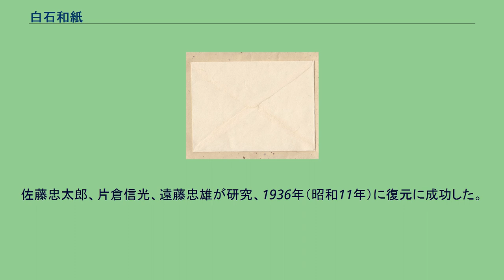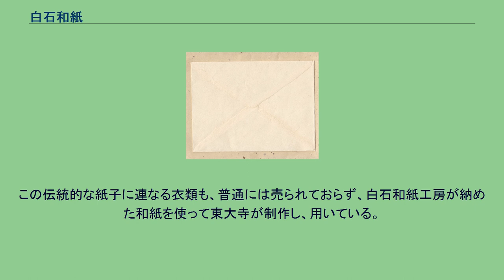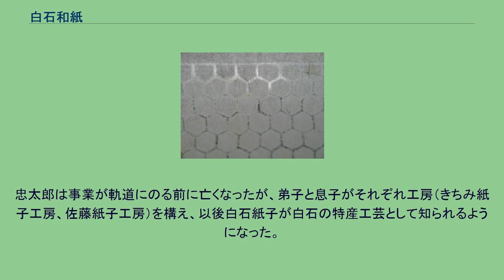白石和紙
白石和紙（しろいしわし）は、日本の宮城県白石市で作られる和紙である。
江戸時代から白石の特産品で、明治時代まで盛んに作られた。
現在は市内の白石和紙工房だけで製造される。
強度と耐久性に優れ、紙子（紙衣）、紙布にも用いられる。
白石和紙の便箋 白石和紙の封筒 白石和紙 亀甲透紙 原料は楮（こうぞ）だが、伝統的に日本で楮といわれた木にはコウゾとカジノキの2種があり、白石和紙の場合虎斑という品種名で呼ばれるカジノキの雌株が原料である。
その長く柔らかい繊維が紙に強度と耐久性をもたらし、紙子や紙布その他特殊用途でも発揮される特長となる。
東大寺の修二会（お水取り）で練行衆が着用する紙衣は、1973年（昭和48年）から白石和紙を使っている。
江戸時代には楮生産、紙漉き、加工が白石を含む刈田郡一円の産業として栄え、白石の特産を指す「白石三白」（白石和紙、白石温麺、白石葛）の一つとされた。
高級品から低廉なものまで、明治時代にも盛んに漉かれたが、洋紙との価格競争に敗れ、わずか一工房だけで作られるようになった。
平安時代には陸奥紙（みちのくかみ）が京の貴族に良質の紙として知られていたが、白石で和紙が作られた時期は特定できない。
白石の和紙が人々に知られるようになるのは江戸時代に入ってからである。
仙台藩領では藩祖の伊達政宗が早くから楮の植え付けと紙の生産を奨励したため、領内各地で製紙業が興った。
その中で白石とその周辺の村で作られる紙は生産量が多く、品質でも最良という評価が定着した。
とりわけ白石の紙布は全国的な名声を博し、特産品として伊達家から幕府・朝廷への献上品にされた。
防寒・防水の実用性を期待された白石の紙衣（紙子、紙絹）もまた上質で有名であった。
慶長遣欧使節の副使であった支倉常長が持参し用いた懐紙も白石和紙であったと考えられており、フランスの港町のサントロペの領主夫人の報告書には、手のひら大で絹の布のような薄さで、鼻をかんで地に捨てたのを人々が争って拾ったとされている。
明治に入ると、紙布を一つの頂点とする最高級品は作られなくなった。
幕末に漂白のため原料に米を混ぜる技術が普及し、紙の耐久性が低下した。
安価・量産をめざす競争で、白石和紙は、というより和紙全般が、パルプを用いた安価な洋紙に敗れ、衰退に向かった。
その衰退期の1931年（昭和6年）に、当時18歳の遠藤忠雄が地元の伝統の復興を志して紙工房をはじめた。
遠藤は過去の技術の研究や自らの創意によって高品質の紙を作り出し、やがて白石和紙を文字通り一人で漉き出すようになった。
第二次世界大戦中の1943年（昭和18年）、宮内省に重要記録用紙用として納入した紙が、2年後に日本が降伏したとき、戦艦ミズーリで調印された降伏文書に使われた。
1975年（昭和50年）からは、東大寺に修二会用の衣にする紙を納めるようになった。
練行衆が14日の行の間着用するもので、白石和紙の耐久性が評価されたのである。
後には三宅一生が紙子をつかった洋服をデザインして発表し、世界的な注目を受けた。
白石和紙は、1982年（昭和57年）12月1日に、宮城県知事指定伝統的工芸品に指定された。
1997年（平成9年）に遠藤忠雄は死去したが、その後も白石和紙工房で、妻の遠藤まし子らが製造を続けてきた。
2015年（平成27年）3月に白石和紙工房は職人の高齢化などを理由に白石和紙の製造を終了し、現在は白石市や市内の市民グループが、白石和紙の製造とカジノキをはじめとする原料植物栽培の両方の存続を試みている。
2015年ミラノ国際博覧会日本館では7月24日から27日にかけて、白石和紙を用いた見本市が行われた。
江戸時代に白石和紙は紙布（しふ）や紙子（紙衣）（かみこ）にも加工された。
細く切った紙を糸にしてあらためて布を織り出すのが紙布で、紙のまま衣類に仕立てるのが紙衣（紙子）である。
基本的に紙布が希少な高級品、紙子が普及品であったが、地元の農民が紙布を労働着にすることもあったし、高級品として仕立てられる紙子もあった。
白石の紙布の評判は他の産地の追随を許さないものがあったが、明治に入ると急速に衰微し、やがて作られなくなった。
佐藤忠太郎、片倉信光、遠藤忠雄が研究、1936年（昭和11年）に復元に成功した。
それから1940年（昭和15年）に製造開始となり、第2次世界大戦中は布の代用品として注目された。
しかし戦後には代用品イメージが足を引っ張り、1949年（昭和24年）に製造中止となった。
その後、遠...